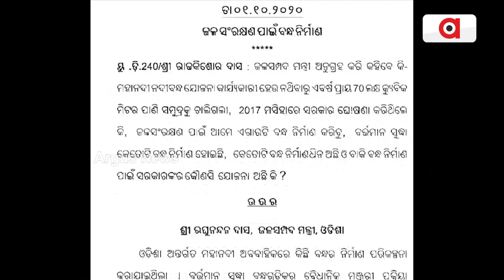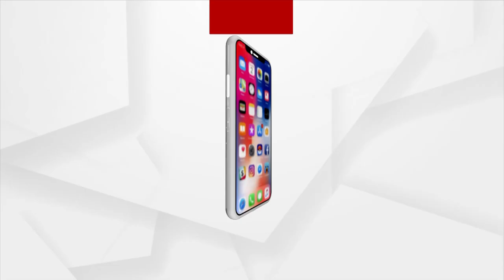ଘୁ୍ଞ୍ଚିଲା ମହାନଦୀ ଟ୍ରିବ୍ୟୁନାଲ ଶୁଣାଣୀ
4 ବର୍ଷରେ ଟ୍ରିବ୍ୟୁନାଲରେ ଖର୍ଚ୍ଚ ହେଲାଣି ପ୍ରାୟ 6 କୋଟି
ତେବେ ମହାନଦୀକୁ ମା ବୋଲି କହି ଆନ୍ଦୋଳନ କରିଥିବା ସରକାରୀ ଦଳ ଏବେ ପୁରା ଚୁପ.. ଟ୍ରିବ୍ୟୁନାଲ ବାହାନାରେ ମହନଦୀ ପ୍ରସଙ୍ଗକୁ ସତେ ଯେମିତି ଭୁଲି ଯାଇଛି ଶାସକ ଦଳ... ଏପଟେ ଟ୍ରିବ୍ୟୁନାଲ ନୁହେଁ ବରଂ ଆପୋଷ ଆଲୋଚନାରେ ସମାଧାନର ରସ୍ତା ବାହାରିବ ବୋଲି କହିଛି ବିଜେପି